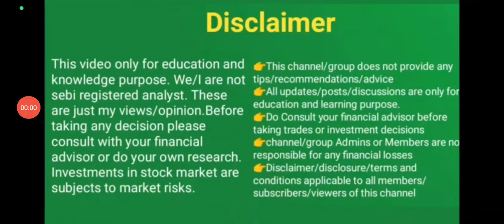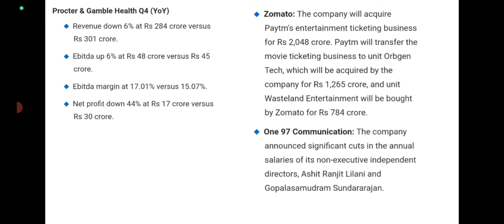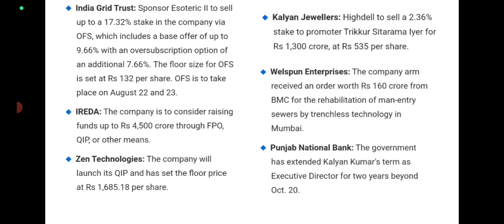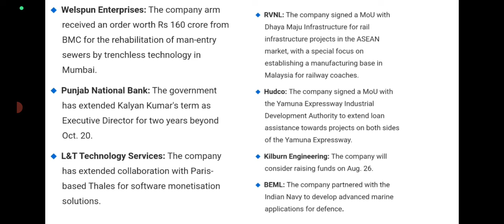Share market latest updates/wealthy life malayalam/pre market latest updates/stock to focus/share